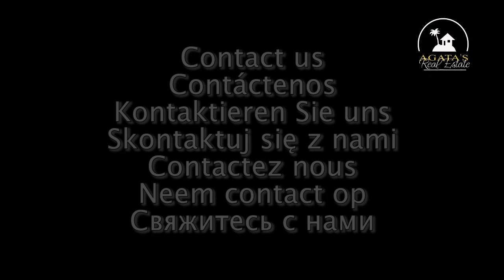Piso 3 dormitorios 2 baños en Los Realejos YTenerife 185.000 EUR